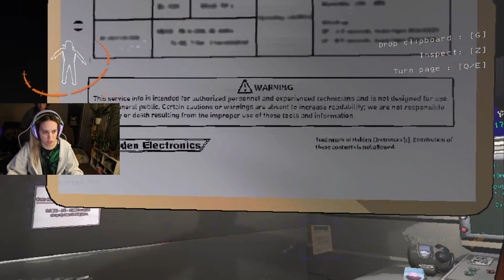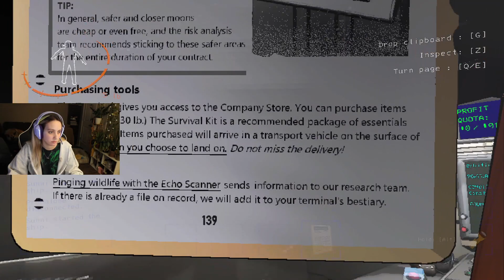[18+] ✧*̥˚ How many times will I jump? *̥˚✧